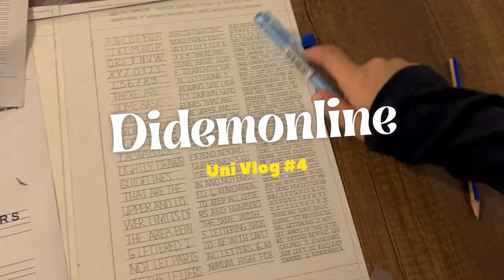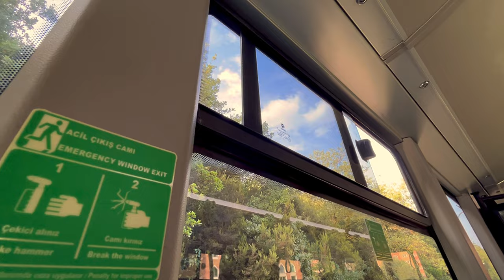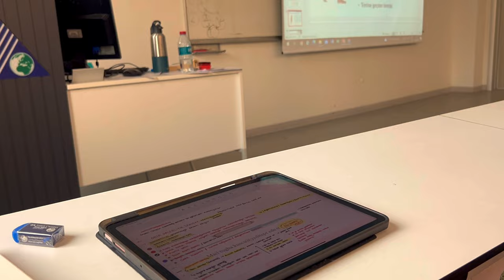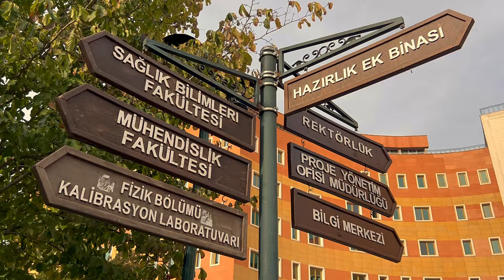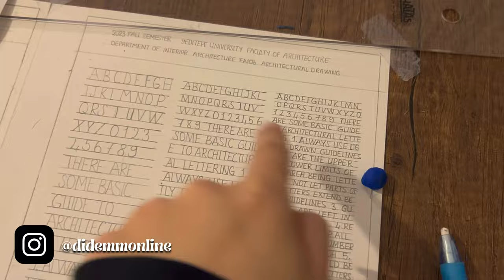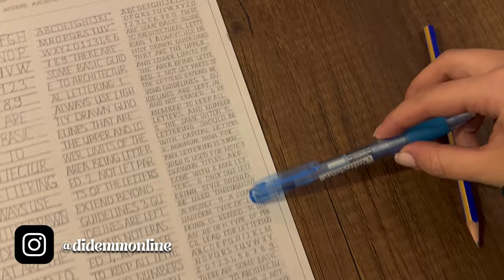Mimarlık Fakültesinde 3 Gün Vlog 🧸 | Teknik Çizim Dersi | Colorwheel | Yeditepe Üniversitesi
Üniversitede 3 gün Vlog, İç mimarlık okumak 💌

Müzikler..

Free Music for Videos 👉 Music by Taylor Van Cleave - Sucker For That

Free Music for Videos 👉 Music by Lily Fitts - Hurts Like Hell